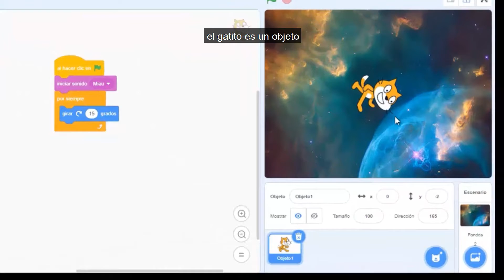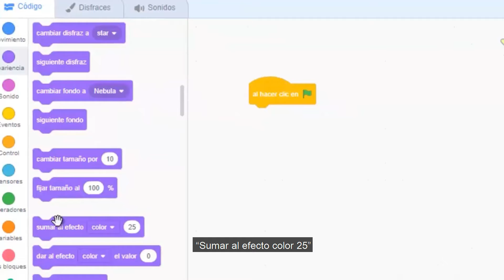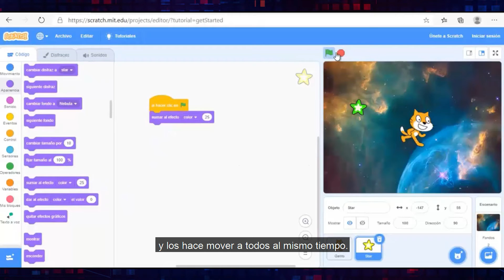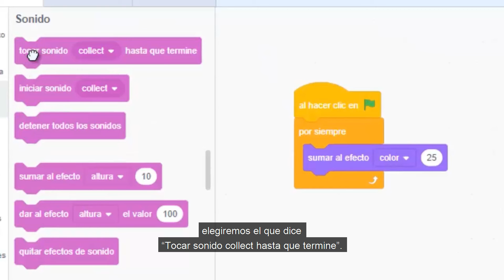TecnoTaller de Verano /3ra Clase/ - Primeros pasos en Scratch - Gatito y estrellas hacen sonidos.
El LabRobótica del CIIDEPT, les propone en estas vacaciones Aprender a programar jugando con Scratch.
3ra Clase/ - Primeros pasos en Scratch - El gatito y la estrella se mueven y hacen sonidos.